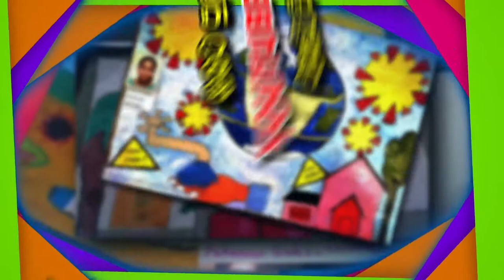VOICE ONE සිතුවම් දැහැන - ඔබේ චිත්‍ර අපට එවන්න - Trailer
We want to make open platform for all interested people in the  world to share  their thoughts,
views, best practices, experiments, innovations and lesson learned which will positively
contribute to make everyone life better.
Capacity building of people through Education help empower themselves.
Sharing experiences will make strong bridges among each other.
Join us to make your voices to building better world for all.